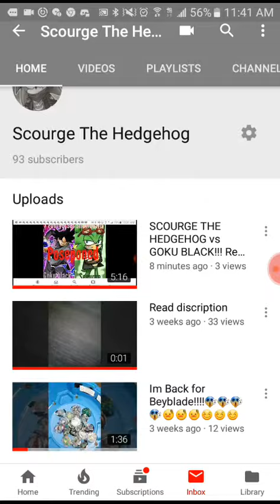Close to 100 subscribers